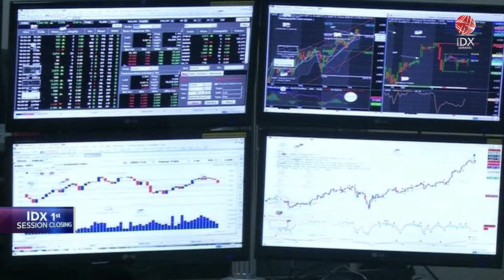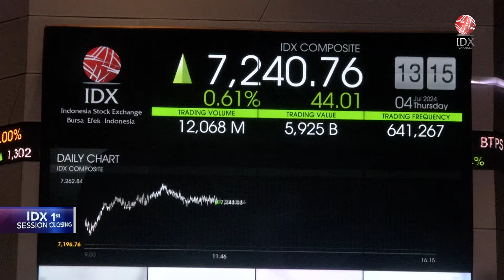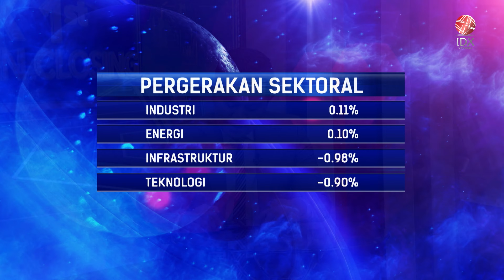IHSG Melemah ke Level 7.511 di Sesi I (22/08/2024) | IDX CHANNEL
Indeks Harga Saham Gabungan (IHSG) parkir di zona merah pada penutupan perdagangan sesi I Kamis (22/8). Indeks tercatat turun 0,57 persen atau 43,30 poin ke level 7.511. Siang ini, total volume saham yang diperdagangkan sebanyak 11,07 miliar saham dengan nilai transaksi mencapai Rp31,85 triliun, dan ditransaksikan sebanyak 623.538 kali.